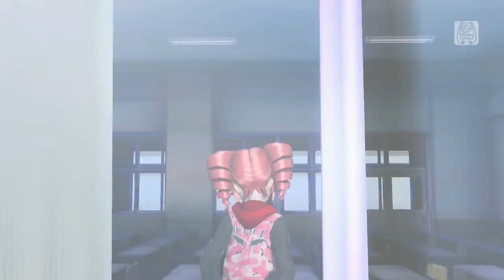[1080P Teto Short] Wireless (Idol) Radio 偶像無線 Game edit - Kasane Teto 量音テト Project DIVA FT DX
I already to make Teto version because this song first to use UTAU cover. And I will upload more cover from Teto soon too.

Original song by: Daisuke Ohnuma feat. KAITO
Vb used: Kasane Teto CV
Pv sc: Kazuki Game Project
VSQx by: HanifahP, UST by me (if u want to UTAU covers please tell me, i will send my UST to u)
Mixing: me

Please free use my cover/pv but please write my credits... 😊